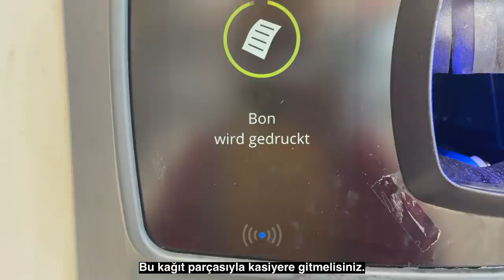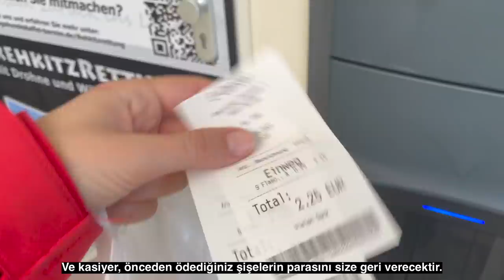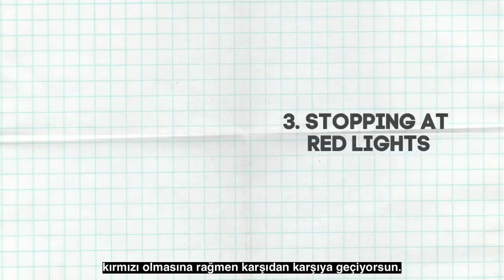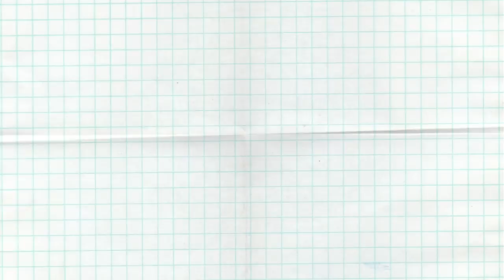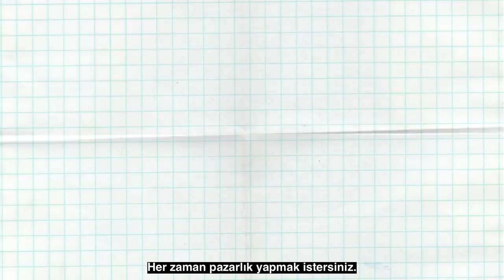10 Moments I forgot I was German (REVERSE CULTURE SHOCKS) 🇹🇷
10 Moments I forgot I was German (because I've been in living in Turkey for way too long).

TIME STAMPS

00:00 INTRO
00:53 01 Recycling Plastic Bottles
02:33 02 Tap Water = Drinking Water
03:41 03 Stopping at Red Lights
04:22 04 Relaxing on Sundays
05:10 05 Using a VPN
06:20 06 Using Seatbelts
07:35 07 The Escalator Rule
08:34 08 You feel lonely outside
09:13 09 No Bargaining
10:19 10 Islak Mendil Love
11:31 OUTRO